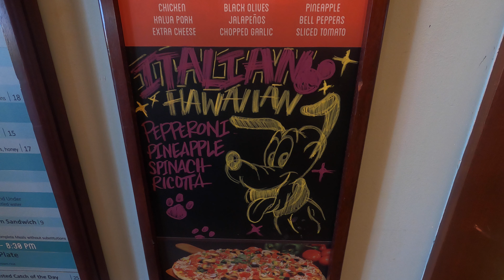Aulani, A Disney Resort & Spa Overview 2022 | Disney Hawaii Resort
Enjoy some of the beautiful views Aulani has to offer in this overview of our last visit to this amazing resort.

Disney's Aulani Resort and Spa is located right on the oceanfront in the beautiful Ko Olina Resort area of Oahu, Hawaii, about 17 miles north of the Honolulu Airport. Hawaiian culture and tradition come to life in this resort, modeled after the Hawaiian village concept.  The ocean views, white sandy beaches, tropical foliage and salt-water lagoons make this resort a great vacation destination.